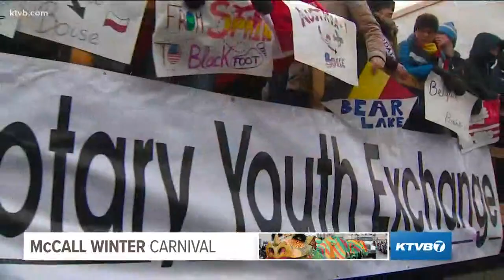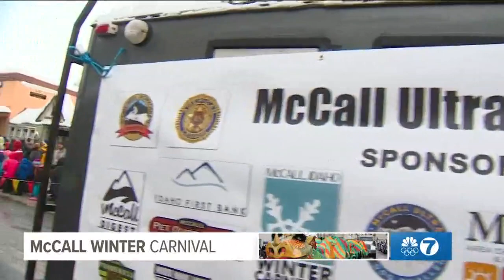2018 Mardi Gras Parade at the McCall Winter Carnival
2018 Mardi Gras Parade at the McCall Winter Carnival